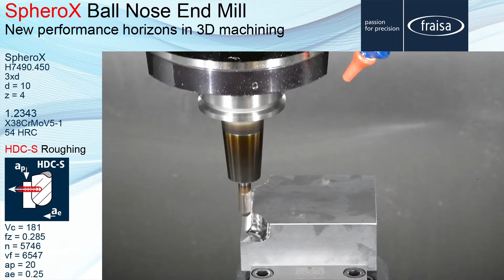Nowy horyzont wydajności frezowania 3D – FRAISA SpheroX mp4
Innowacyjne podejście do frezowania 3D form stalowych, poprzez wykorzystanie frezu kulistego FRAISA Sphero-X do obróbki wstępnej z zastosowaniem strategii trochoidalnej. Materiał obrabiany: stal WCL - 1.2343 ~54 HRC)